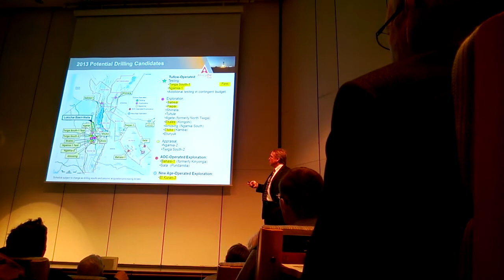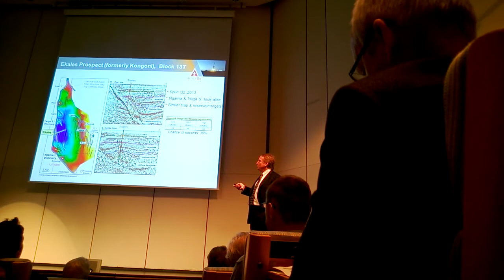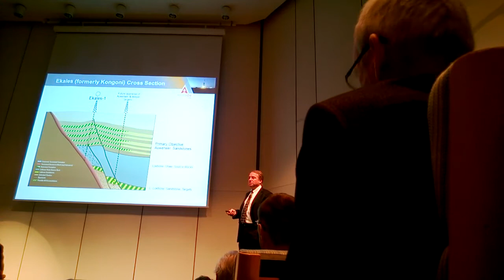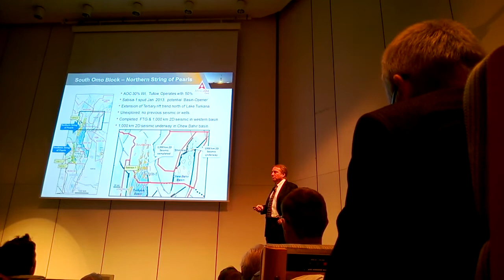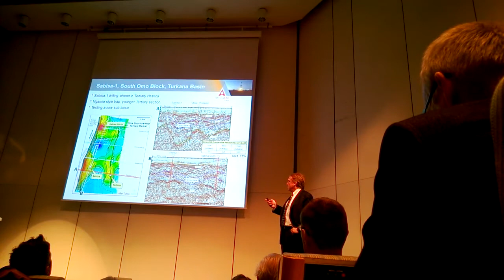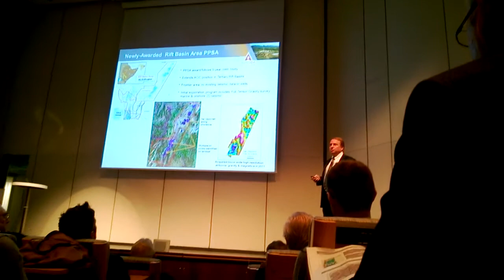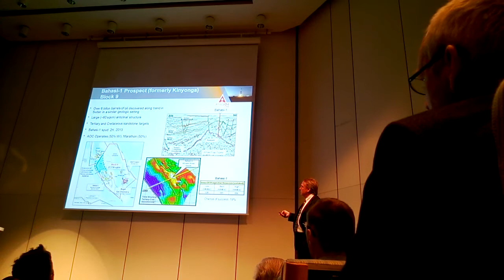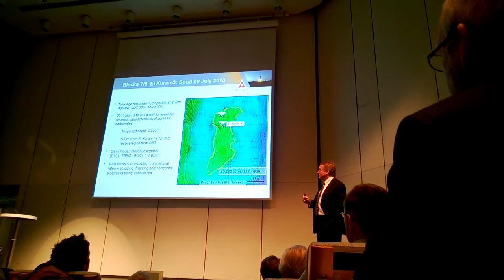Part 3 - Aoi Hill Stockholm. 7 March 2013